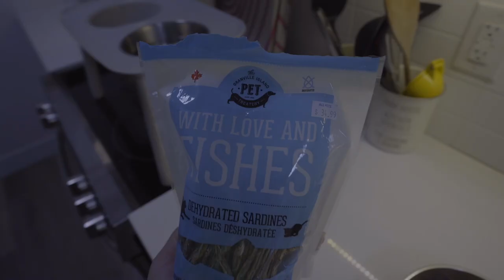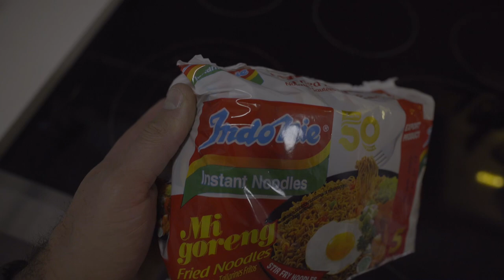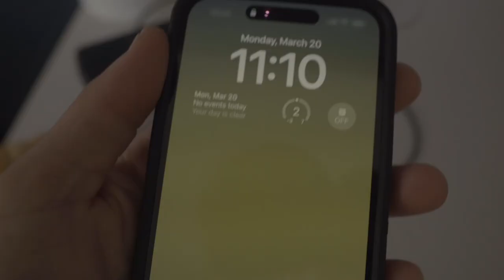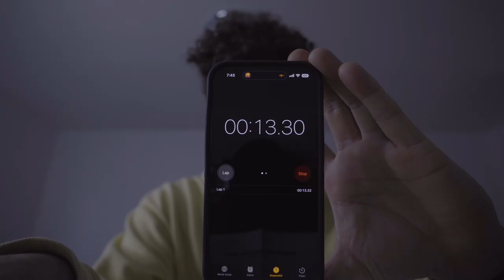This is why I don’t go to see…..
In this week's vlog I just chat with you for a bit about some good some not so good things in my life.